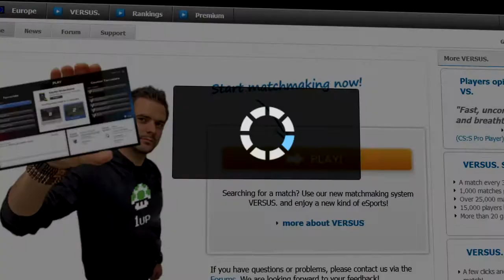ESL VERSUS - Миксы на ESL (русский)